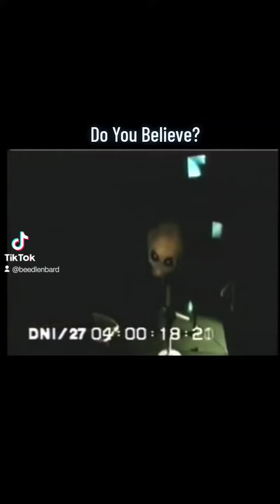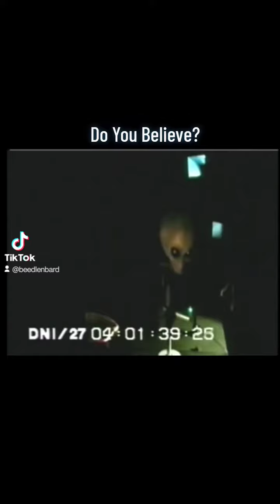Telepath foryou alien et paranormal science mystery